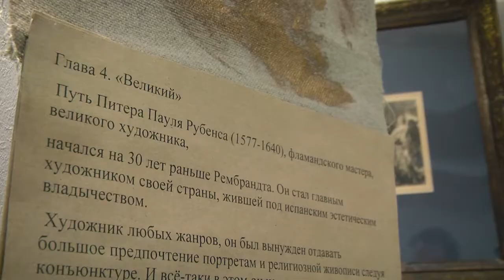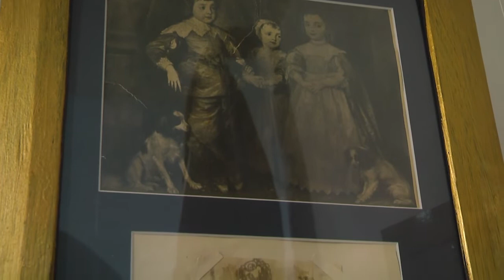2022-08-30 г. Брест. Выставка «Голландцы и Фламандцы. Графика». Новости на Буг-ТВ.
Подлинники искусства всегда вызывают восхищение. Особенно, если это работы именитых авторов. Рассматривая произведение искусства, прикасаешься к истории. Увидеть гравюры, графические   Рембрандта и Жоллена, рисунки Ван Гога и других авторов можно на выставке «Голландцы и Фламандцы», которая расположилась в Брестском художественном музее.